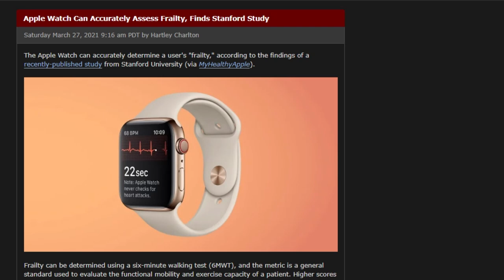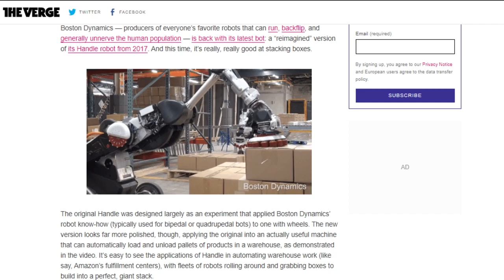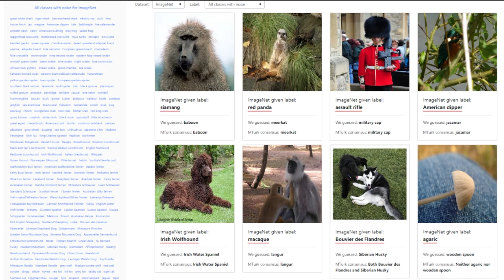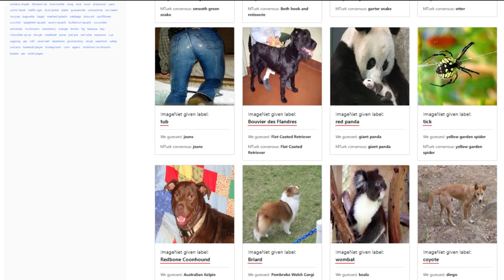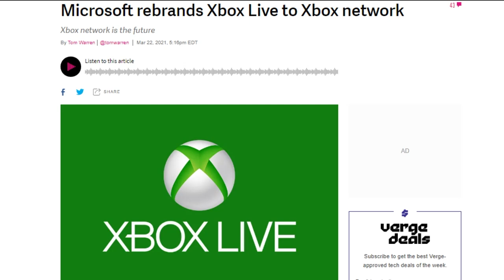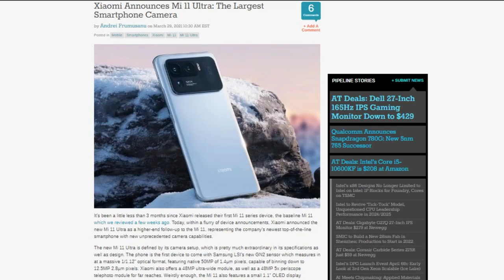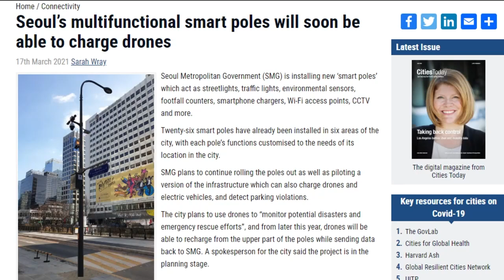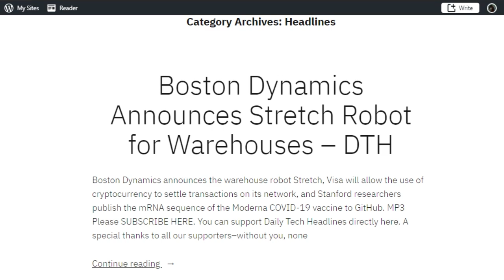What Can Stretch Do for You? - DTNS 3997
Boston Dynamics announced Stretch, a new robot designed to move boxes in warehouses, MIT computer scientists led a team that looked at 10 of the most-cited datasets used to test machine learning systems and found that 3.4% of data was either inaccurate or mislabeled, Sony announced it’s shutting down the PlayStation Store for the PlayStation 3 and remaining purchasing capabilities on the PSP on July 2nd, and Microsoft has rebranded the Xbox Live service as Xbox Network.

Starring Tom Merritt, Sarah Lane, Trisha Hershberger, Roger Chang, Joe.

Today’s guest:
Trisha Hershberger

Next guest:
Lamarr Wilson